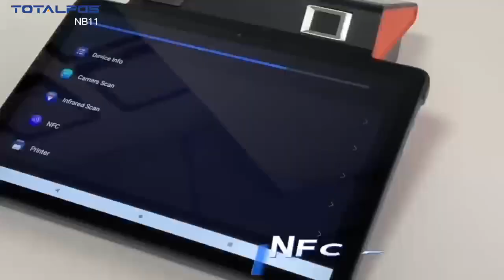TOTALPOS NB11 pos Factory Video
Looking for similar products like sunmi V3 MIX？Our product NB11 can replace. Android all-in-one POS system that can streamline your business operations?  From inventory management to payment processing, we’ve got you covered! Watch now to find the perfect POS solution for your business needs.